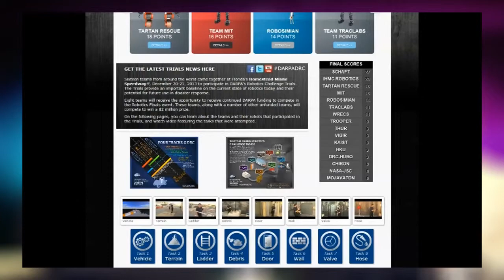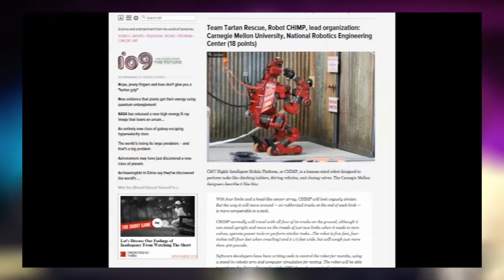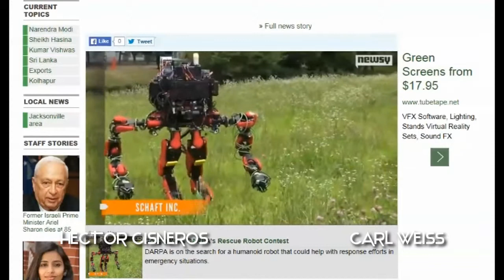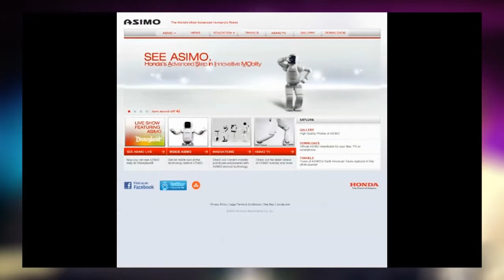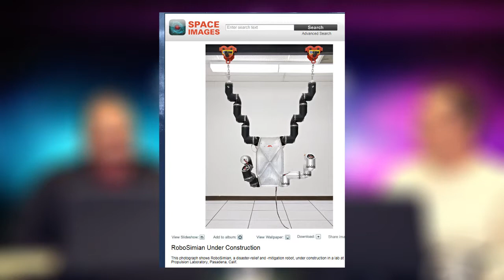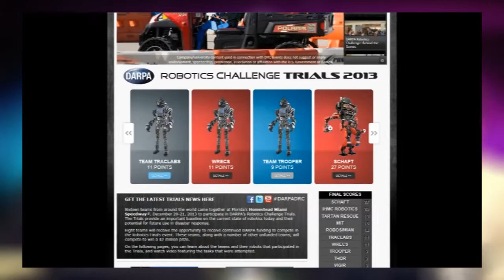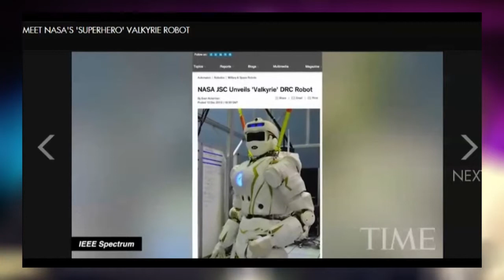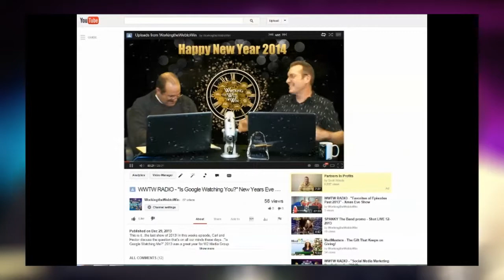Working the Web - "Put Your Best Bot Forward"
Bots, Bots, and more Bots! Carl Weiss and Hector Cisneros, hosts of WWTW RADIO show, discuss the current state of todays robots and how they will be used in the near future. In addition, they talk about the finalists in DARPA ROBOTICS CHALLENGE TRIALS 2013! (And they may or may not survive an angry swarm of drones!)